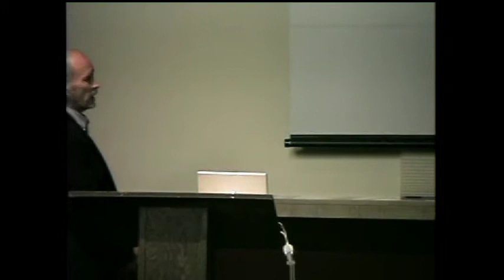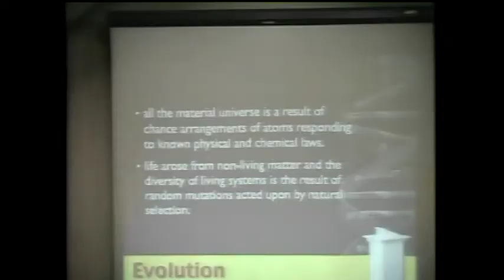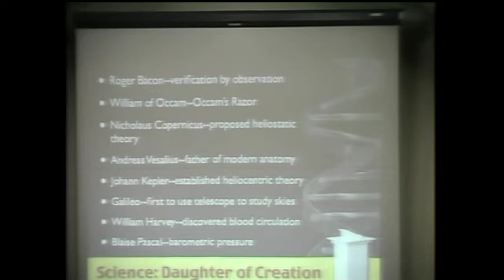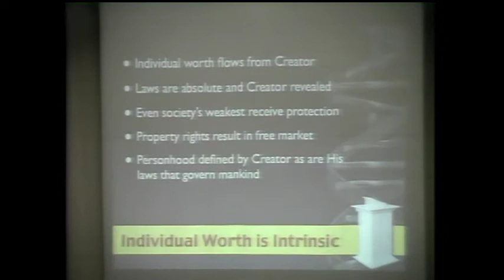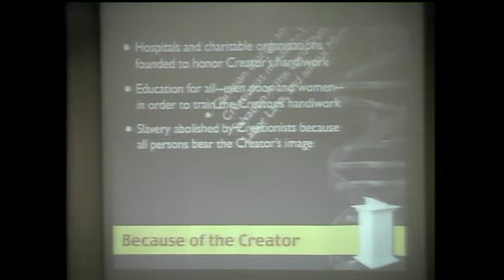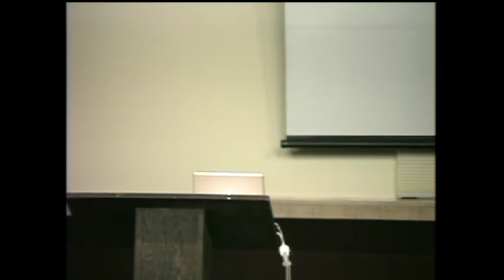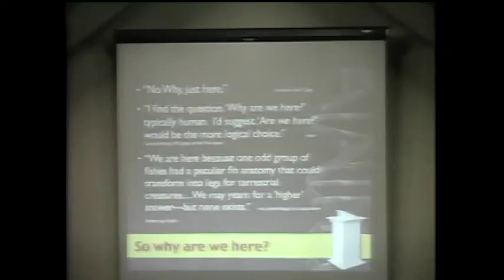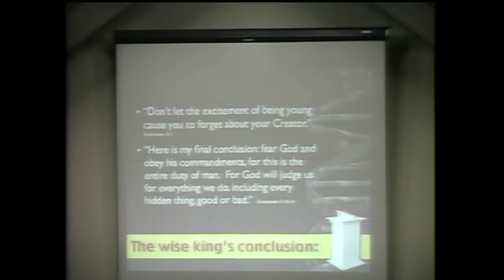Creation vs Evolution Debate! Bill Jack vs. Robert R. Tiernan Part 1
Debate: The Model of Evolution provides a Greater Benefit for Mankind than the Model of Creation.

Mr. Bill Jack vs. Robert R. Tiernan

Date: January 13th, 2006 7:00pm

This Friday, RMCF will present a debate between Bill Jack of World View Academy and Robert R. Tiernan, past president of the Freedom From Religion Foundation, Inc. Bill currently is faculty advisor and lecturer for Worldview Academy which is dedicated to training Christians around the country to think and act consistently with a Biblical worldview. Update: Bill Jack is now also a speaker for Answers in Genesis

Robert R. Tiernan is an attorney specializing in criminal defense and constitutional law.

Mr. Tiernan obtained his J.D. from Boston College in 1958, and was admitted to the practice of law before the U.S. Supreme Court and all Federal districts. After a stint in the U.S. Army, Mr. Tiernan served as an advance political strategist for the campaign of President John Kennedy in 1960. Later he was chairman of the Air Bag Information Center, which promoted the installation of these safety devices in cars. He returned to private practice in 1987. Robert has been council for the Foundation and is the head of the Denver chapter. We welcome both for an interesting debate.

The Model of Evolution provides a Greater Benefit for Mankind than the Model of Creation.

Debate setup:

10 Minute Statement (Robert Tiernan)
5 Minute Rebuttal (Bill Jack)
2 Minute Response to the rebuttal (Robert Tiernan)

10 Minute Statement (Bill Jack)
5 Minute Rebuttal (Robert Tiernan)
2 Minute Response to the rebuttal (Bill Jack)

5 Minute closing statement from both gentleman. Robert Tiernan will go first.

We will have a 5 minute break where written questions will be gathered from the audience. These will be the only questions asked by the audience.

The speaker to whom the question is asked will have 2 minutes to reply. The other speaker will have 1 minute to respond to that question or the question's reply.

At the end of the audience's questions, each speaker will will be allowed to ask the other speaker two questions. Robert Tiernan will go first. Each will ask their first question and be responed to by the other party before the second question is asked.

Debate Ends.

for more video & audio of creation speakers and scientists, as well as information on upcoming events.